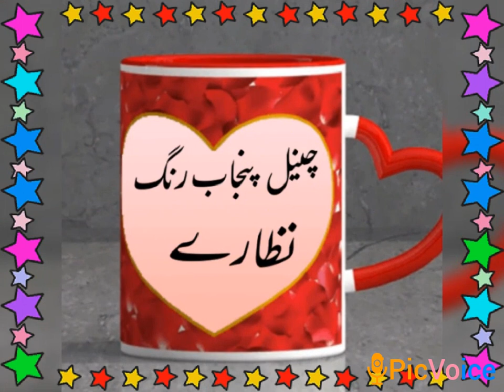Tea of turmerics